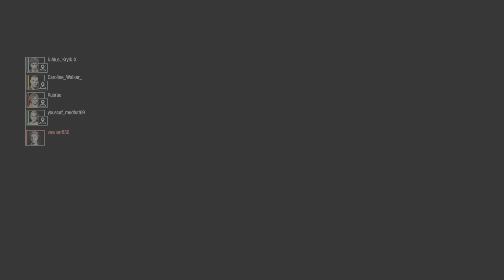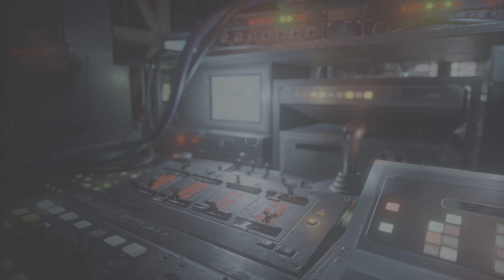RE Resistance Alex Traps